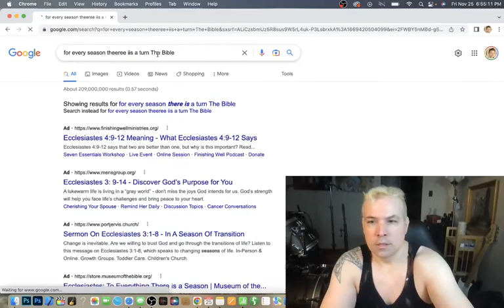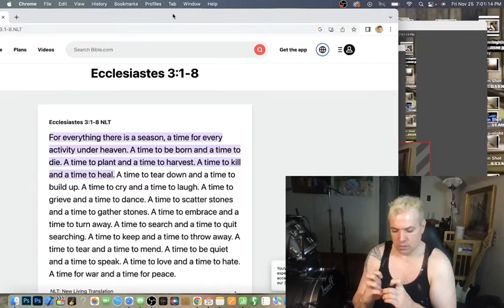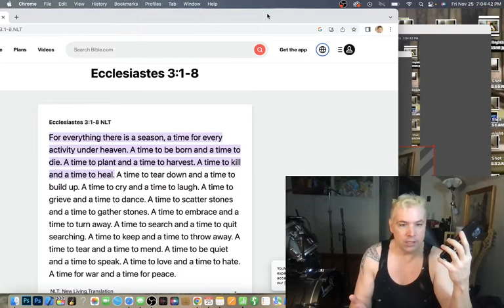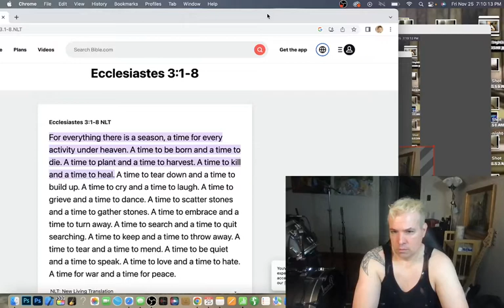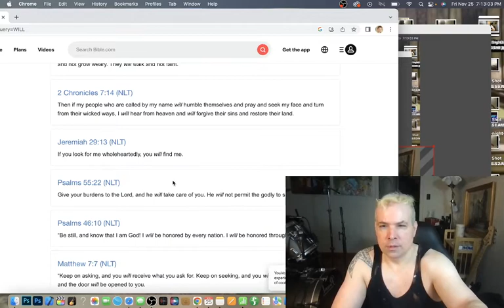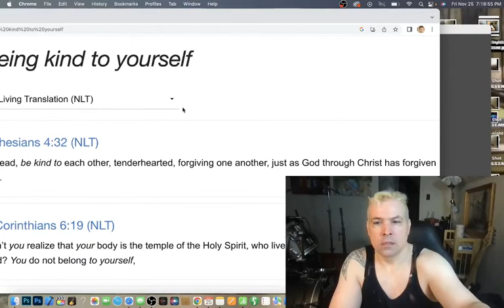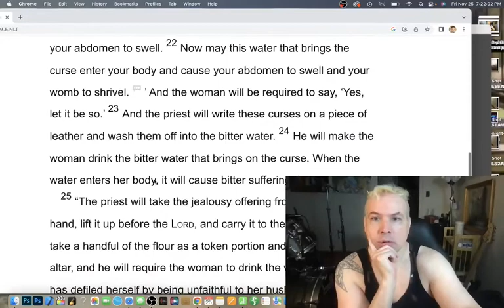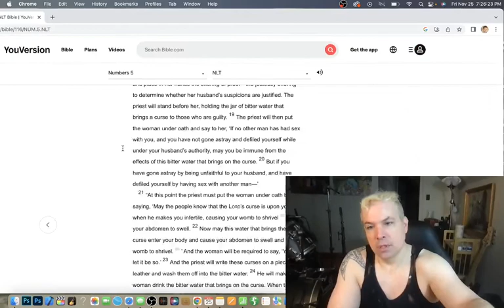On the phone with Owl Bob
Talking to Owl Bob, Al, on the phone while he is at my parent's' house and God, Jesus and other stuff.

Check out this new video and my other videos on God and Jesus, my feature films, music videos.